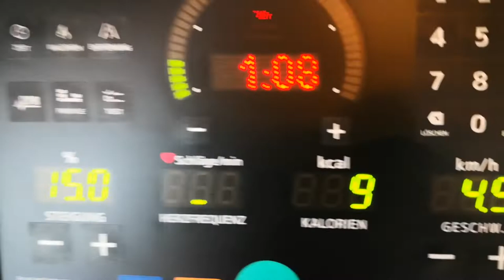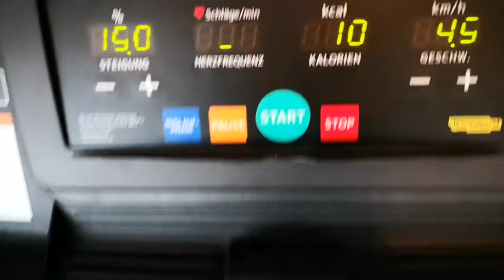Mobilität beim Squat verbessern? Beinbizeps bei der Beinpresse spüren?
Ich war noch nie so "Fett" wie im Video zu sehen. Jedoch ist die Gewichtszunahme nicht ohne Grund, ich möchte dir einmal mein eigen entwickeltes Online-Programm vorstellen. Um das veranschaulichen zu können, musste ich mich natürlich selber einmal zu einer Form begeben, die ich selber kaum ertragen kann...